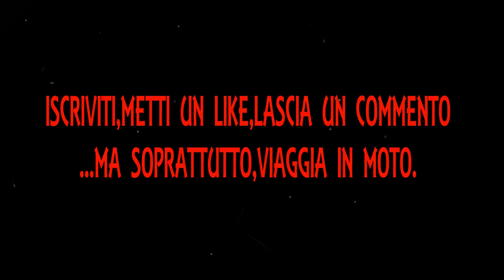BIKERSFREESPIRITS-VIGO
NON RIESCO A TROVARE QUESTO PAESE SU MAPS.COMUNQUE SI TROVA DALLE PARTI DELLA LESSINIA.